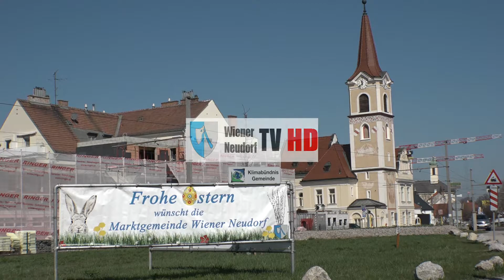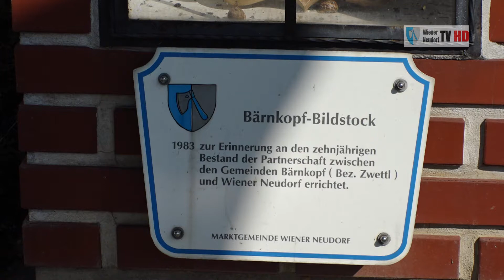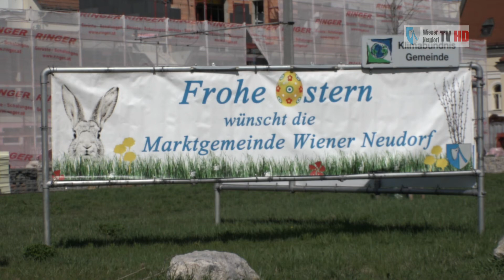Frühling 2021 im Rathauspark und Osterwünsche des Bürgermeisters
Sehen Sie in der Folge Frühlings-Impressionen aus dem Rathauspark
mit anschließenden Osterwünschen des Bürgermeistes